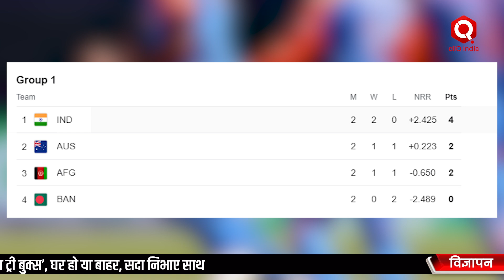IND vs AUS: Australia हारी तो Semifinal में जाना होगा मुश्किल | Pitch Report | Weather Report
भारत 4 अंक के साथ ग्रुप-1 के टेबल में टॉप पर है। इस जीत के साथ भारत का सेमीफाइनल में टिकट पक्का हो जाएगा। ऑस्ट्रेलिया का कन्फर्मेंशन अफगानिस्तान और बांग्लादेश के मुकाबले पर टिका हुआ है। अगर ऑस्ट्रेलिया हारता है और अफगानिस्तान अपना आखिरी मुकाबला जीत जाता है तो कंगारू टीम टी-20 वर्ल्ड कप से बाहर हो जाएगी। क्या रहेगा आजके मैच का रिजल्ट जानने के लिए देखें क्लिक इंडिया की ये खास रिपोर्ट-